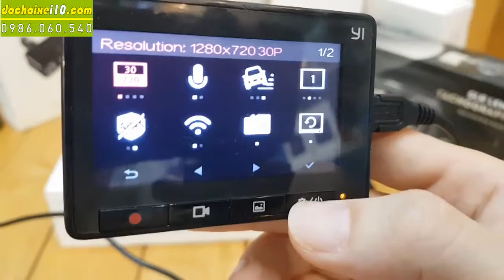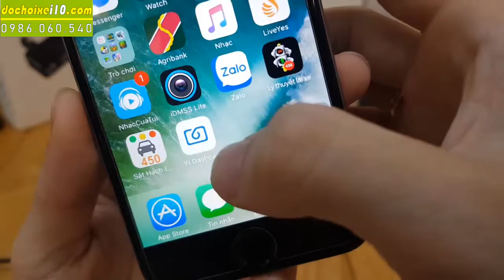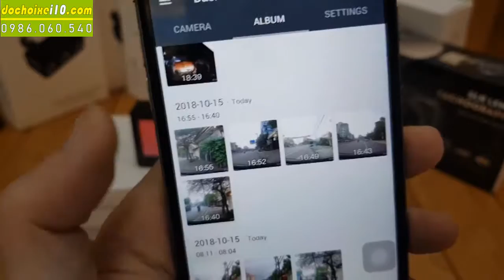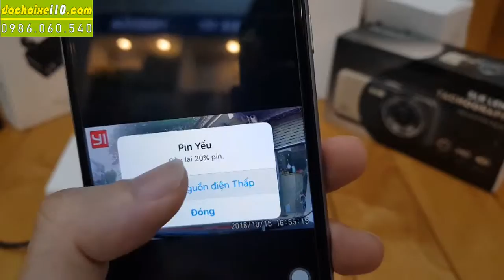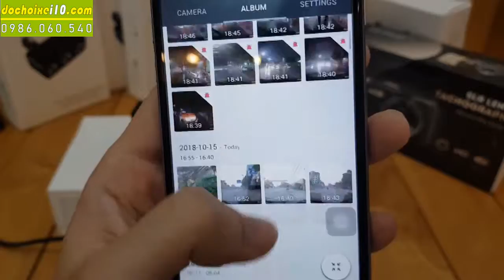Hướng dẫn kết nối wifi camera hành trình Xiaomi 2K Quốc tế | dochoixei10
Hướng dẫn kết nối wifi của camera hành trình xiaomi 2K với điện thoại chỉ với 3 bước đơn giản. Sau khi kết nối, bạn có thể xem video, chụp ảnh và tiến hành cài đặt các thông số hoạt động của camera ngay trên màn hình điện thoại...Chi tiết XEM THÊM
★ Link CAMERA HÀNH TRÌNH XIAOMI 2K QUỐC TẾ ★
★ Link CAMERA HÀNH TRÌNH XIAOMI 2K NỘI ĐỊA TIẾNG ANH ★
★ Link CAMERA HÀNH TRÌNH 70Mai Pro ★
★ Link CAMERA HÀNH TRÌNH XIAOMI 1080P ★
★ Link CAMERA HÀNH TRÌNH XIAOMI 70Mai ★